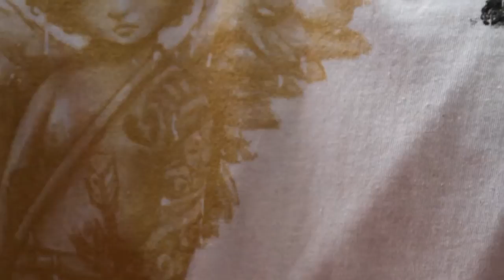Loveless Society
Video of the Loveless Society clothing & apparel photo shoot featuring the music of CloudEater.